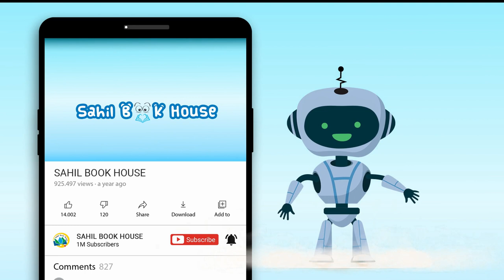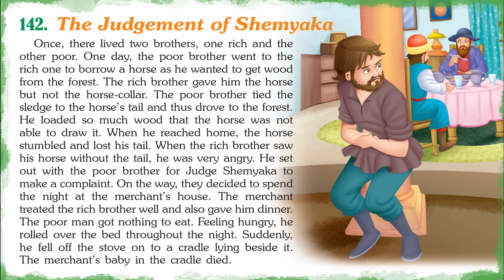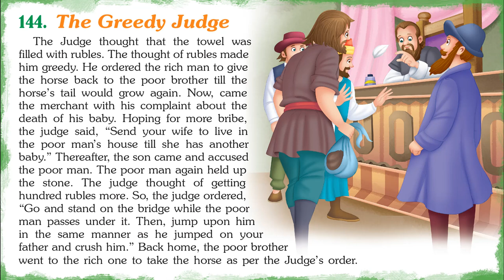Spectacular Tales from Russia - Short Stories for Kids in English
Introducing Short Stories for Kids in English "Spectacular Tales from Russia" which you and your Kid will love watching.

Buy 151 Tales from Russia